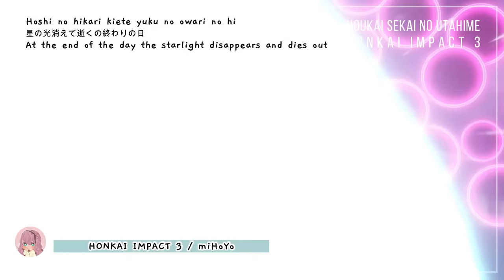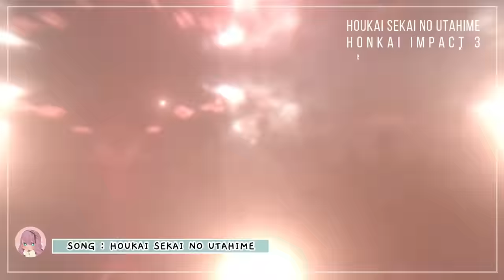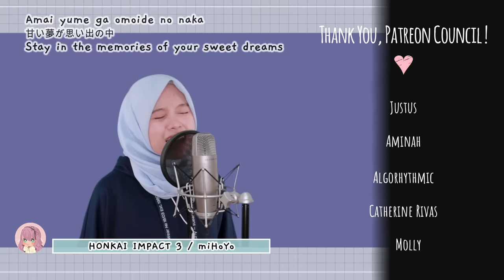【Rainych】 Houkai Sekai No Utahime - Honkai Impact 3 (cover)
Crystal & Asterite Code (SEA) : WQSN8E5P5P
Crystal & Asterite Code (GLOBAL) : ELUX4WTX3G
Honkai Impact 3rd Image Song / Houkai Sekai no Utahime

▶▶ ORIGINAL CREDITS
Original Artist : Mika Kobayashi
Song : Houkai Sekai no Utahime / 崩壊世界の歌姫
Producer : HOYO-MiX  of miHoYo

▶▶ COVER CREDITS
Vocal | Mix & Master | Video : Rainych

✧ Minister ✧
Haru  |  Meoww  | Riwen Sunriots  |  Amingu  |  Amir Alsyafiq  |  Ruzi  |  Erdoğan  |  DankHank84 Mendez  |

✧ Elite ✧
RA1DE12  |  Dicky  |  Fariz_Asuka  |  NAZIRUL MUBIN  |  DimasKiddo  |  ReiserGeiz  |  Adrian Nuñez  | Darwis  |  DagePlayz  |  Ryanna ♡  |  ZeldaVGC  |  GhostTrigger  |  Kuro  |  HeraklesDownfall  |

✧ Citizen ✧
HpBoost  |  Edgar Isa  |  SuNNy  |  basse dance  |  Hashem Nasralla  |  hidefinition  |  Luna Lycoris  |  Muja  |  AntiClover  |  Shofi Moonboy  |  Fata Anugerah  |  Fata Azmar  |  Charlie Stark  |  rutabega  |
Lyuna  |  Shelby Alice  |  Iwan Tamimi  |  Roger Federer  |  Shadi  |  Jassykin  |  Irfan Mohamad  |  Feizan  |  XF  |  Ace Haider  |  Mulgogi  |  Jon  |  Joshua Price  |  Sarah  |  Alisia Varner  |  Amber  |
Ryan  |  Faiq Chilmi  |  Кара Джерал  |  Nut Nai  |  Emmykins Liang  |  Diego Ferreiro  |  JL  |